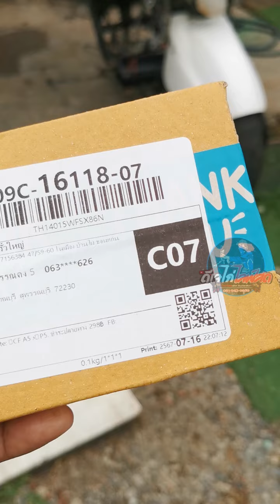กล่องสุ่ม ได้ทองแบบนี้คุ้มไหม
กล่องสุ่ม289บาท ได้ทองแบบนี้คุ้มไหม ไม่อยากจะเชื่อเลย